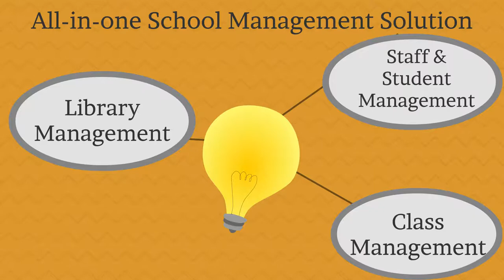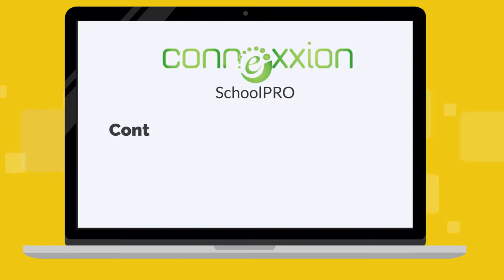Learning Advanced School Management System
Educational Management is a field which is concerned with the operation of educational organizations. It is the process of planning, organizing and directing activities in a school, effectively utilizing human and material resources, in order to accomplish the school's objectives.